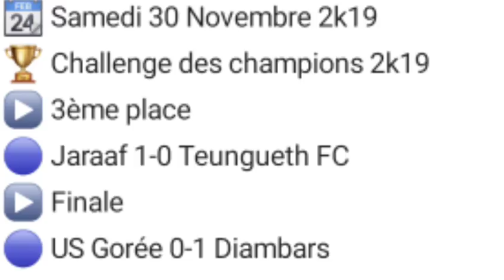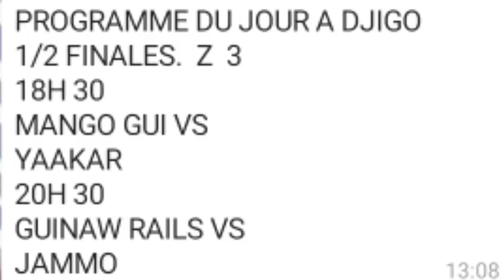Ismaila Sarr buteur en Premier League, Habib Diallo et Makhtar Gueye marquent, Saliou Ciss Passeur